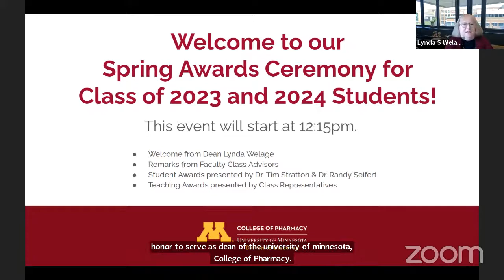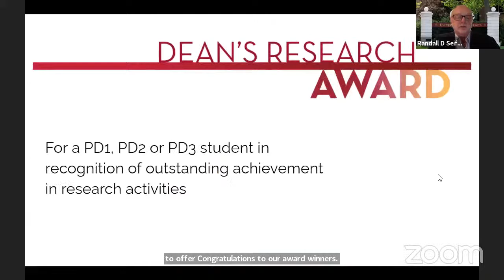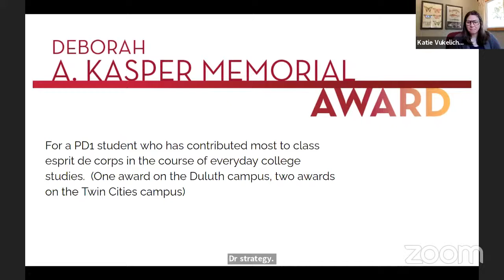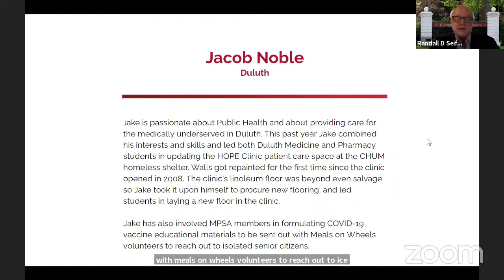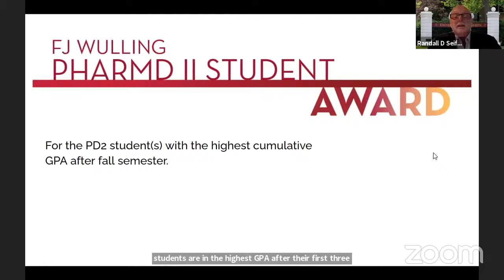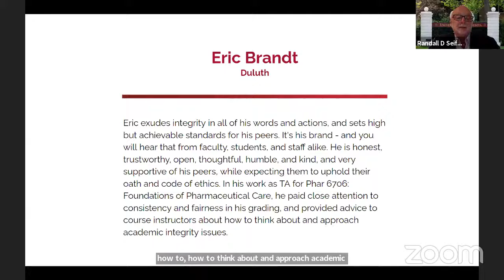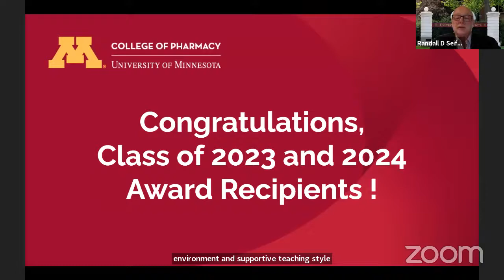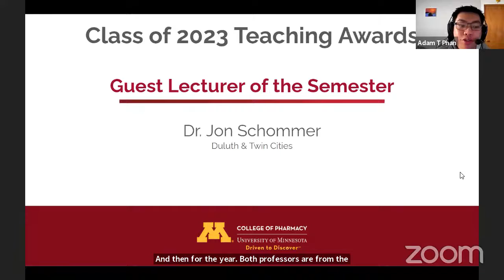PD1 & 2 Awards Ceremony - Class of 2023 and 2024